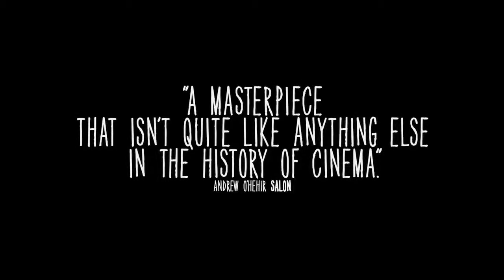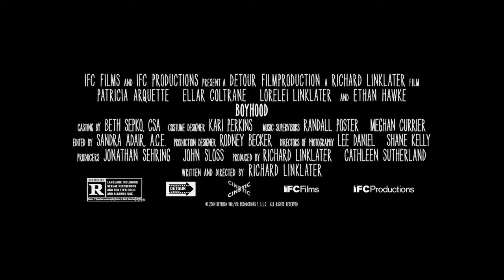2014 Boyhood Trailer HD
Nominado al Oscar 2015